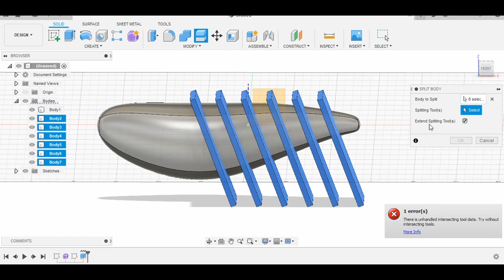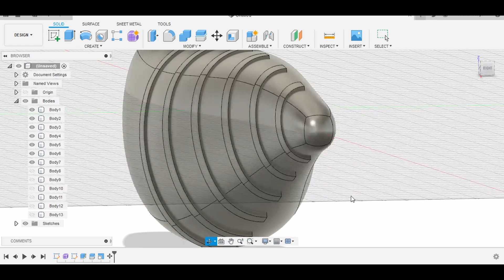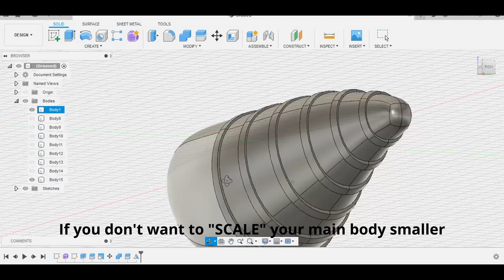Put a pattern all around a body with Fusion360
In this video I show you my solution to create a pattern all around a body with Fusion360.
Maybe there are better ways to do it but I find this method very easy.